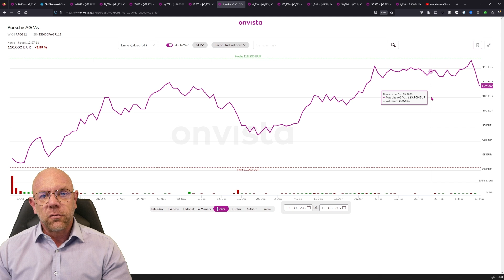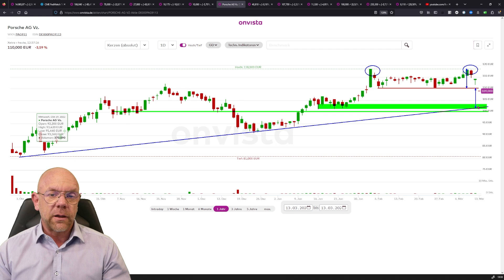13.03.2023 Porsche Aktie